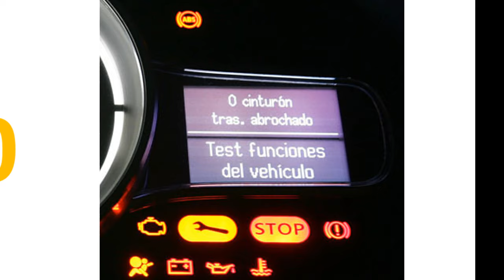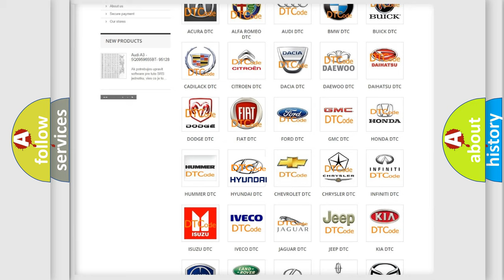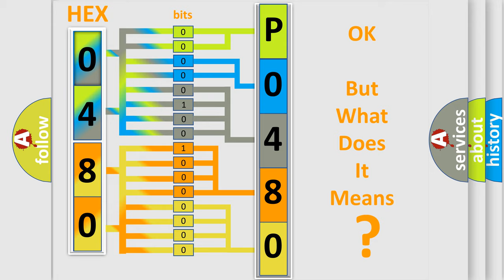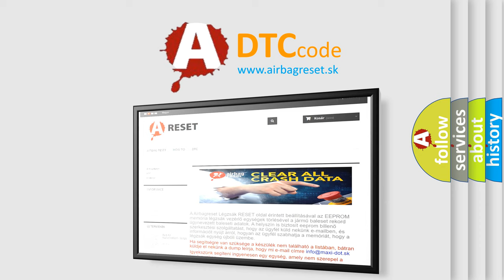DTC Hyundai P0480 Short Explanation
Contents:
0:21 Basic DTC analysis according to OBD2 protocol standard.
1:48 Insight into programming
2:58 A diagnostically understandable description of the Diagnostic Trouble Code
3:05 Basic error definition

Make:
Hyundai
Code:
P0480
Definition:
Abnormality in Stoplight Switch Circuit
Description:
This diagnostic trouble code is set in the following case.1).When the vehicle has run for a long time with the stoplight switch turned ON.2).When there is difference between the stoplight state and the vehicle’s behavior.
Cause:
 Malfunction of the stoplight relay Malfunction of the stoplight Damaged wiring harness and connectors ETACS-ECU malfunction ASC-ECU malfunction